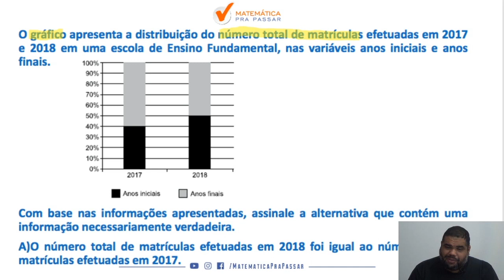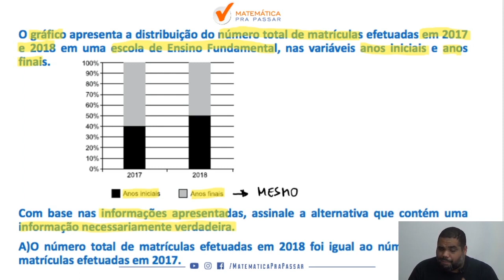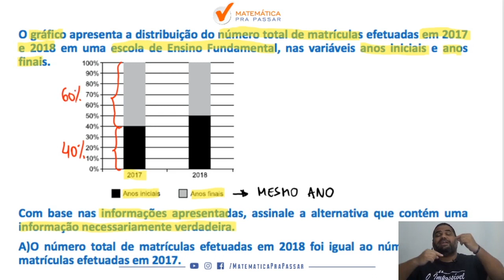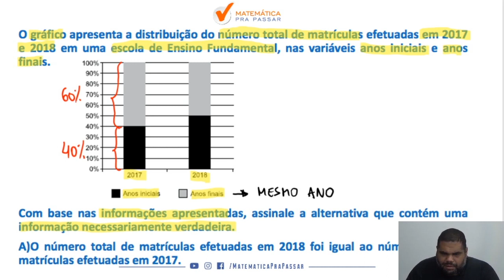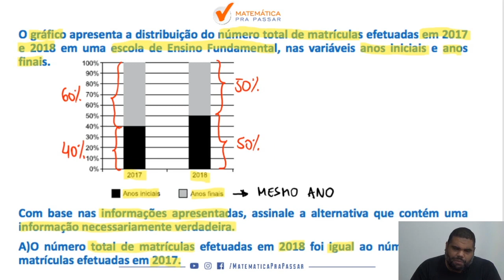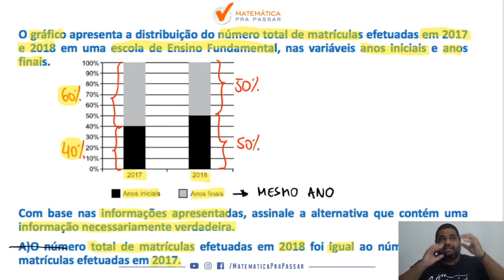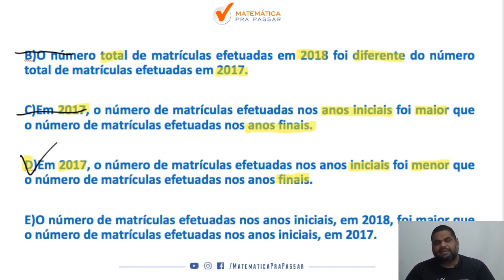Matemática para PM SP |Dica 40| Duvido você não aprender Análise de gráfico